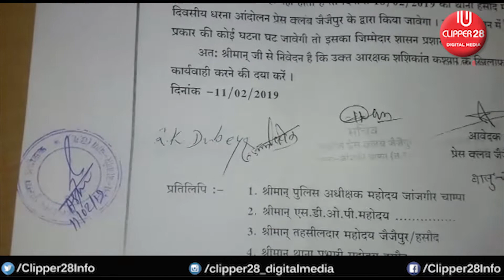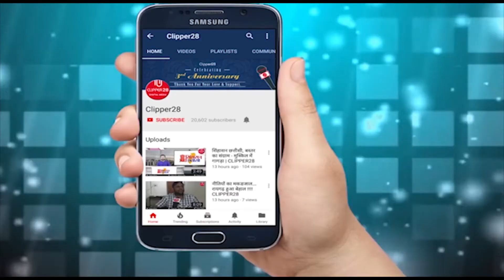जैजैपुर: प्रेस क्लब के अध्यक्ष ने जिला कलेक्टर को ज्ञापन सौंपा | जाने पूरी खबर | CLIPPER28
प्रेस क्लब के अध्यक्ष धनेश्वर प्रसाद साहू के साथ  वासु चंद्रा , दिलहरण चंद्रा  ,अमृत सेवक  के साथ अन्य पत्रकार एस पी एवं जिला कलेक्टर जांजगीर को शशीकांत कश्यप के द्वारा अविश्वास प्रस्ताव के दौरान चिस्दा में मोबाइल छीनकर डिलीट करना के संबंध में ज्ञापन सौंपा जिसमें यह बताया गया कि यदि शशीकांत कश्यप को 17 फरवरी 2019 के पहले उनके ऊपर कार्यवाही नहीं की गई तो थाना  हसौद के सामने 1 दिवसीय धरना प्रेस क्लब जैजैपुर के द्वारा दिया जाएगा यदि किसी प्रकार की कोई अपनी घटना होती है तो शासन प्रशासन की जिम्मेदारी होगी